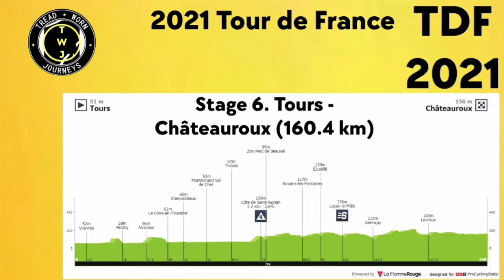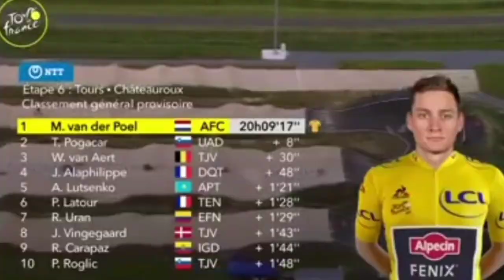Mark Cavendish Wins Again | 2021 Tour de France | Stage 6 | Sprint | Win No. 32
Mark Cavendish from the Isle of Man (GB) and team (Deceuninck-QuickStep) wins the sixth stage. He takes his 32nd stage win at Le Tour and his seventh win of the year.

Cavendish was quoted saying "It seems like every time we finish here it's been a different line. In 2008 it was uphill a bit, and I think it was further down the road. In 2011, it was still uphill a bit but it was short from the finish. Here, it was kind of downhill/flat. It's been ten years since I last won here. It's pretty special. We were talking about what to do in the final because there are so many strong sprint teams here all wanting to go for the front. So to take it on is a big ask, you always get swamped at the finish. As usual it was the other team that shared the work with us, Alpecin-Fenix, who came with the strongest team in the end. The wind was coming from the right, and Michael (Mørkøv) left the left-hand side for me to go, but I wanted just a split second longer in the wheels before I went. So I had to switch trains and go from there. But I'm so happy with that. You see the guys, you see how much they work all day. The world champion Julian Alaphilippe just burying himself in the last kilometre, that's so special. Don't say the name, don't say the name! I'm not thinking about anything. Again, I just won a stage of the Tour de France. If that was my first stage or if that was my 32nd stage, I'd just won a stage of the Tour. That's what people work their whole lives for. I'm very, very happy, that's all I've got to say. If I'm good enough to win 50 more, I'm good enough to win 50 more. If I'm good enough never to win again here, so be it."

Jasper Philipsen (Alpecin-Fenix) and Nacer Bouhanni (Team Arkea-Samsic) were second and third.
Classification

1. Mathieu van der Poel (Ned) Alpecin-Fenix 20:09:17
2 Tadej Pogacar (Slo) UAE Team Emirates 0:00:08
3 Wout Van Aert (Bel) Jumbo-Visma 0:00:30
4 Julian Alaphilippe (Fra) Deceuninck-QuickStep 0:00:48
5 Alexey Lutsenko (Kaz) Astana-Premier Tech 0:01:21
6 Pierre Latour (Fra) TotalEnergies 0:01:28
7 Rigoberto Uran (Col) EF Education-Nippo 0:01:29
8 Jonas Vingegaard (Den) Jumbo-Visma 0:01:43
9 Richard Carapaz (Ecu) Ineos Grenadiers 0:01:44
10 Primoz Roglic (Slo) Jumbo-Visma 0:01:48

Photos / Images:TV

NBC SN
Bein Sports
Polsat Sport News
L'Équipe TV
La Chaîne L'Équipe
ASO
Getty Images
Getty Images Sport
Getty Sport
Procyclingstats.com
Cyclingnews.com
Bettini Photos
Bettini Image
Eurosport.com
PhotoNews
ESPN
SuperSport Variety 1

Music
1.
2. Splice app (GoPro)
Upcoming events.
June 26 - July 18 Tour de France